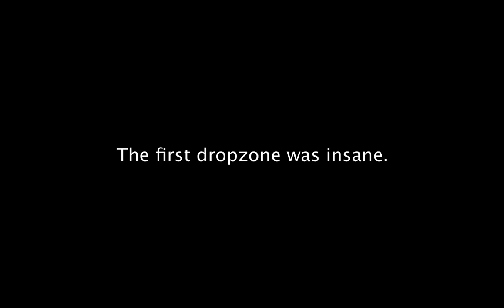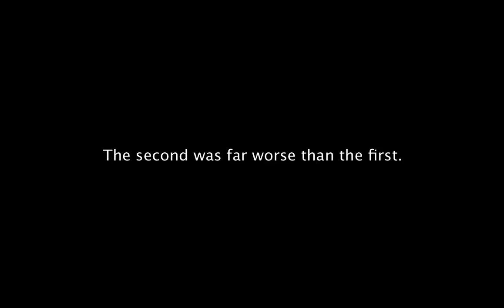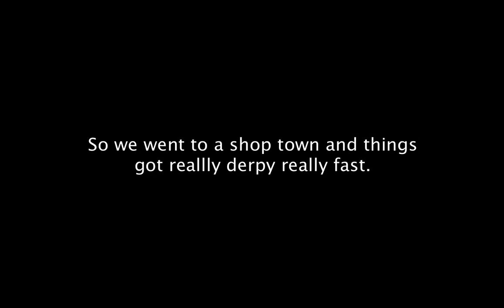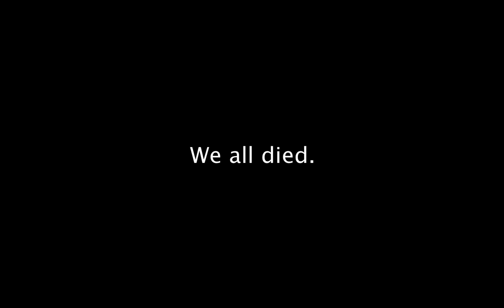Wasted - "Drop Zone Fails" with Nickskibike, BOTB_justalittle and ski_95